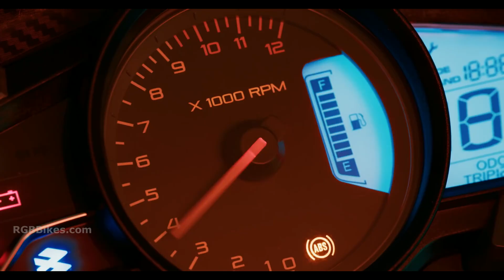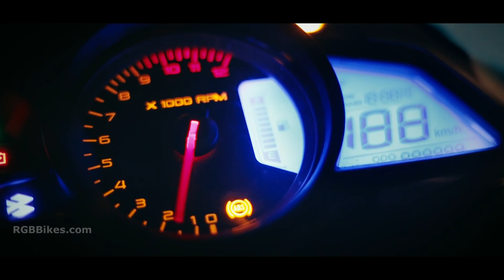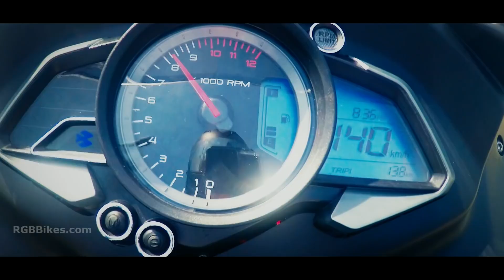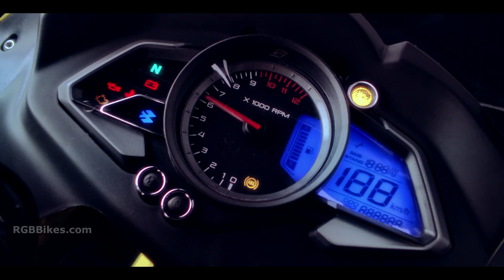Finally Launch 2021 Bajaj Pulsar R S 125 BS6 | Price & Specs | Review & Changes | RGBBikes.com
Finally Launch 2021 Bajaj Pulsar R S 125 BS6 | Price & Specs | Review & Changes | Mileage & Top Speed | First Look & New Model.

Bajaj Pulsar 220F Double Bubble Visor under 1000